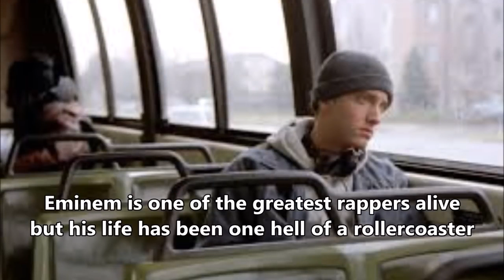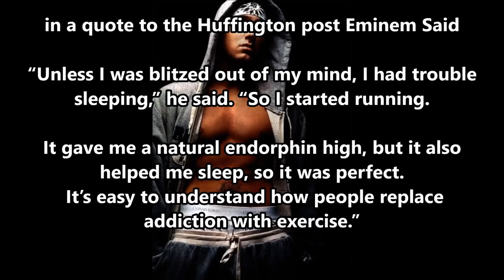Hot Hot - Eminem - "Weight Training Saved My Life!"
Eminem - "Weight Training Saved My Life!"
Williams Fitness - Home of The Gainz
💥 Motivation an Inspiration 💥
Follow Me On: